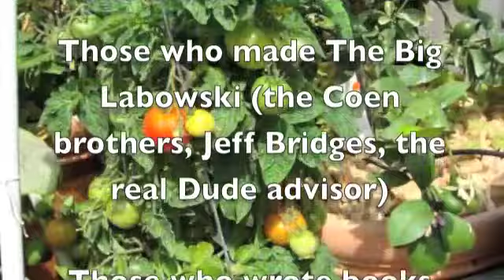Visiting With TheDude - Kayak Fishing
OK, so fish arent technically veggies. But the ocean is a garden and harvesting food from it is a valuable source of protein.
     Marine biologist Terry Lilley studies, among other things, fish psychology. He found that fish like to hang out in groups and that these groups often change location. From such knowledge, he developed the 45 second fishing technique. You position your kayak over a likely fish location (rocky crevices or caves under the kelp  forest) and drop your line. If a fish doesnt bite in 45 seconds, chances are they arent there. So, move on for another 45 second try. Once  you get a bite, stay there and reel them in.